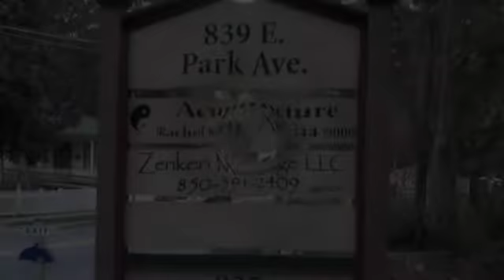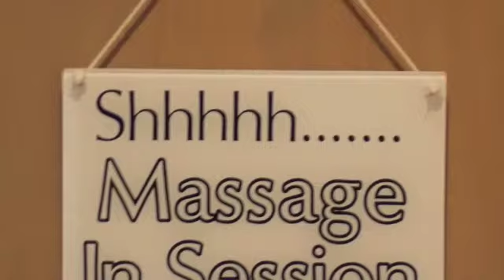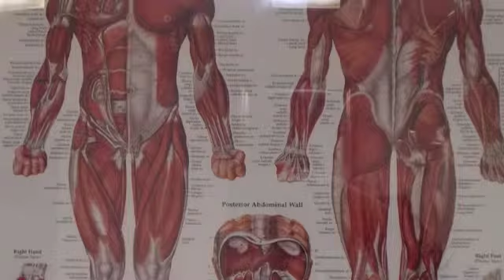Zenkeri Massage, LLC (East Park Ave. Location)